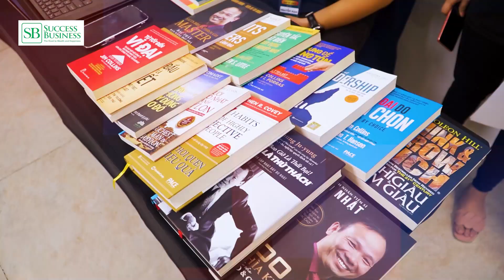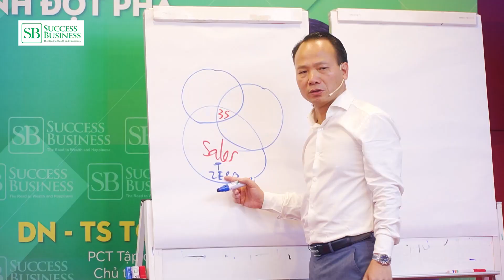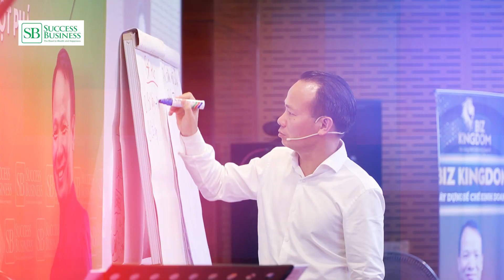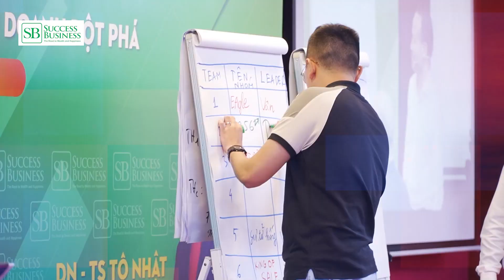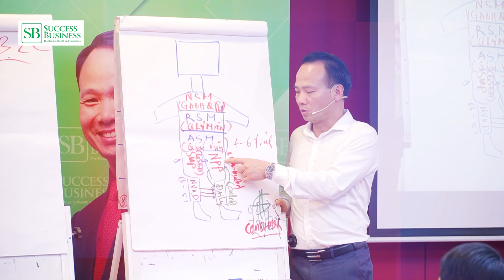Highlight SBM Camp - Trại huấn luyện bậc thầy kinh doanh đột phá - Tháng 8.2023 | Tiến sĩ Tô Nhật